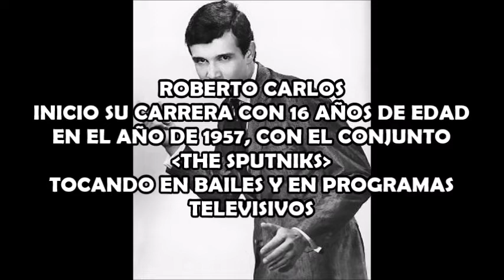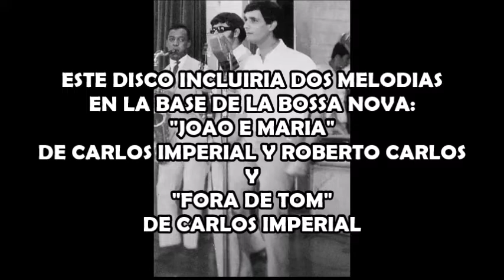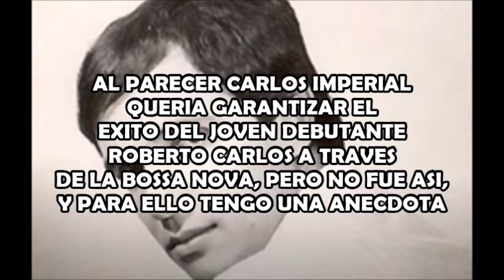FORA DE TOM (Bossa Nova) - ROBERTO CARLOS 1959